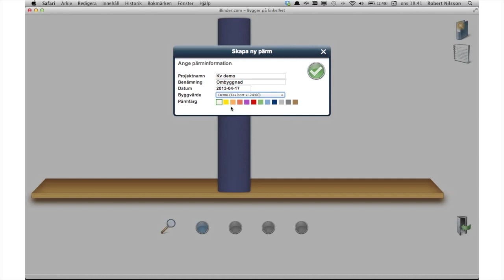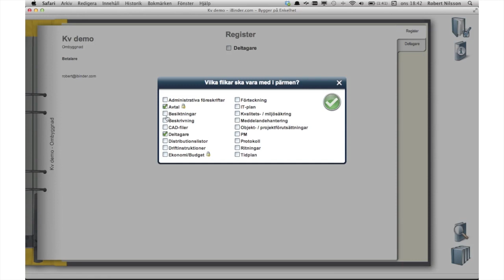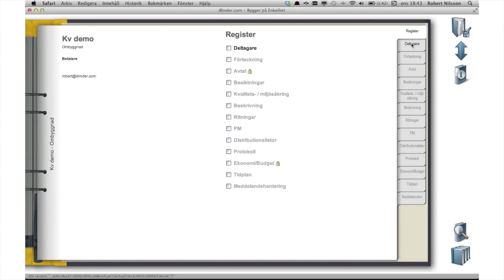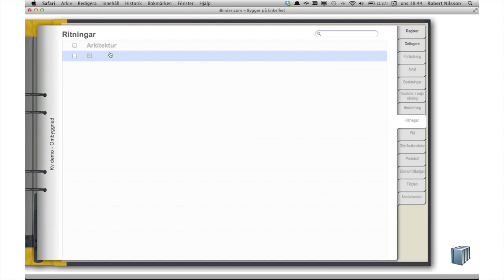iBinder Constructions Projects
Simple project management
With iBinder Construction you get a tool that makes all project management simple and safe. It is all based on the same simple and well-tried logic as the classic construction binder. Everyone understands and can use the system immediately, without any previous knowledge of IT or computer programs.
For all projects, big and small
iBinder Construction has all the tools that you need to be able to handle the largest and most complex construction projects. At the same time, its design and pricing is so simple that it is ideal even for very small projects. The cost is based on the project's budget and not by the number of users or how many files that are uploaded.